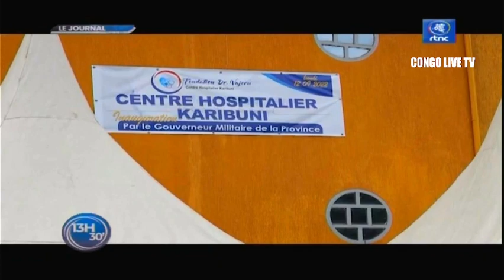🔴RDC : SUIVEZ LE GRAND JOURNAL DE CE MARDI LE 13.09.2022 RTNC EDITION 13H30